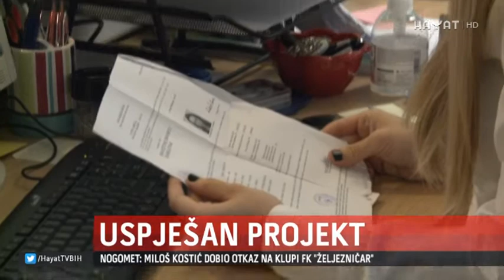U FOJNICI ODRŽAN SEMINAR O PROJEKTIMA ZAPOŠLJAVANJA I SAMOZAPOŠLJAVANJA BORACA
Ugroženi su i bivši borci. I njima se obećavaju bolji dani. U organizaciji Federalnog ministarstva za boračka pitanja danas u Fojnici održan je seminar o projektima zapošljavanja i samozapošljavanja boraca i članova njihovih porodica. Boračke zadruge koje su ranije aplicirale za novčana sredstva projekt su nazvale konkretnim i dobrim, a borcima je poručeno da nisu sami.